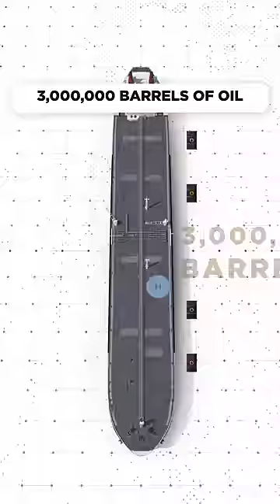Somali Pirates have better profit margins than Apple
Shouts to Polymatter for the inspo